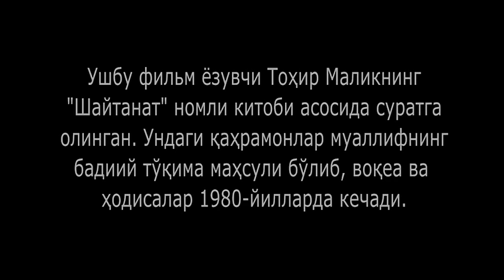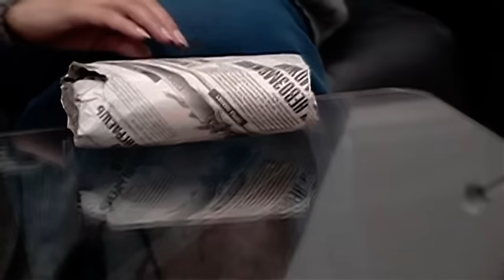Shaytanat 17-qism (milliy serial) | Шайтанат 17-кисм (миллий сериал)